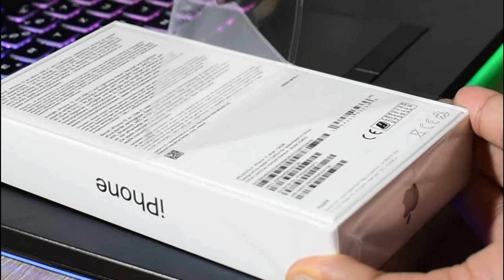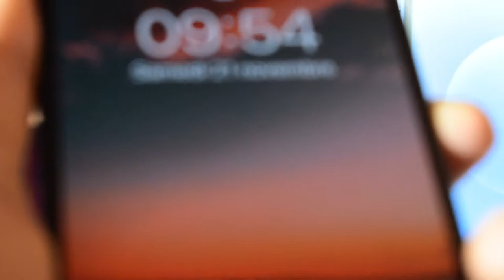J’ai l’iPhone 12 !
Bonjour à tous c’est RJTech !
Dans cette vidéo je vais vous présenter mon nouveau iPhone 12 que Apple vient tous juste de sortir et donc je vais montrer toute les nouveautés qui apporte et les caractéristiques !

Mon Instagram :

Nom : RJTech.off

-= Sommaire =-

C’était RJTech